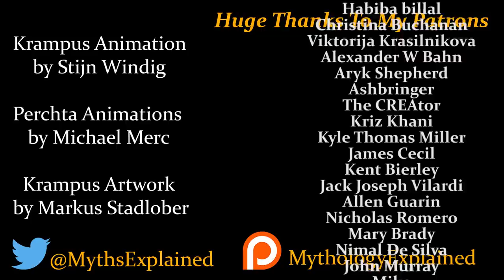Krampus: Exploring the Legend of the Christmas Demon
Today we go back and explore a familiar face, Krampus the demon of Christmas. We take a look at his origins and the Pagan beliefs that he may have originated from.

Perchta/Perchten animations by Michael Merc